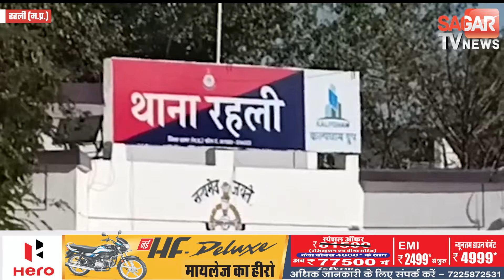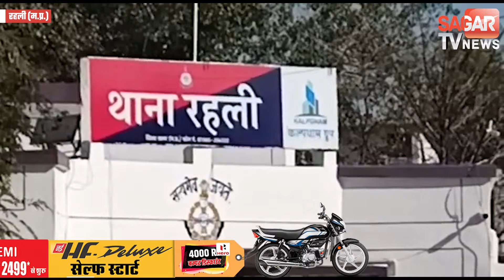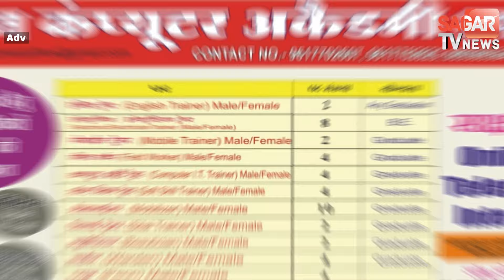सागर-रहली पुलिस ने कार से पकड़ी 54 हजार की शराब, दो आरोपी भी हिरासत में | sagar tv news